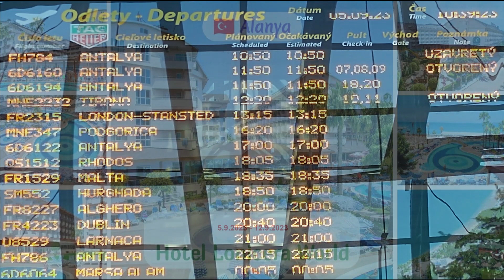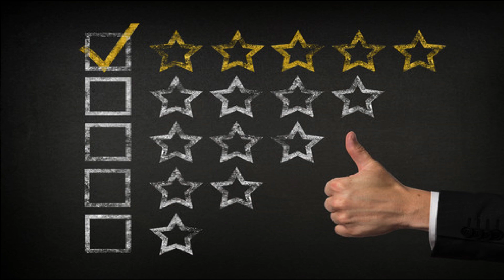Lonicera World Turkey 5.9.2023 - 12.9.2023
Lonicera World Turkey = TOP HOTEL